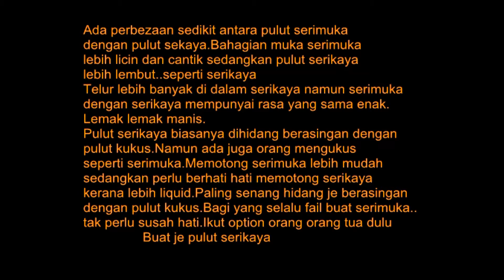Pulut Serikaya Dan Pulut Serimuka Tak Sama Tak Serupa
ada sedikit perbezaan antara pulut sekaya dengan pulut serimuka
pulut serimuka lebih mudah dipotong sedangkan pulut serikaya
adalah pulut kukus yang dimasak bersama serikaya.kedua duanya mempunyai
rasa yang sama lazat,manis dan lemak